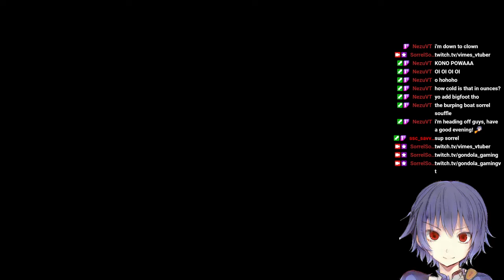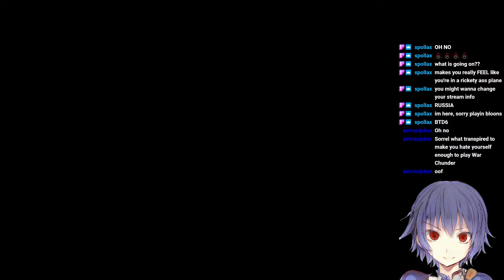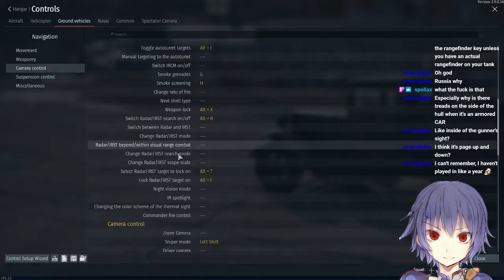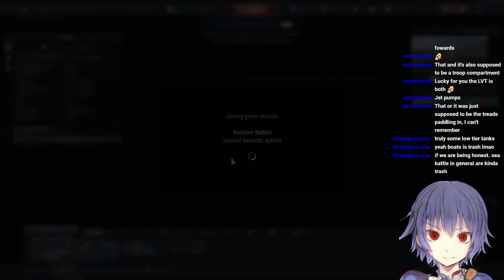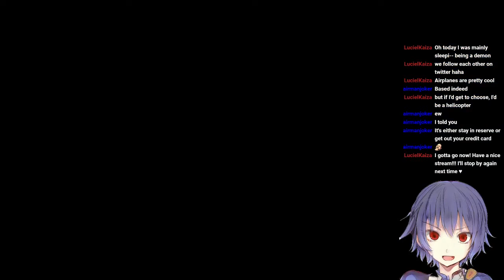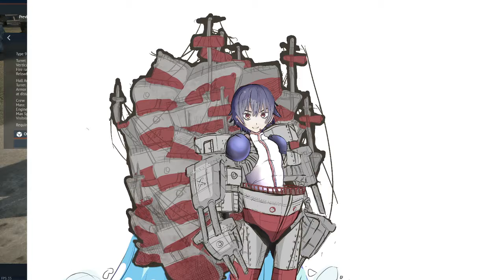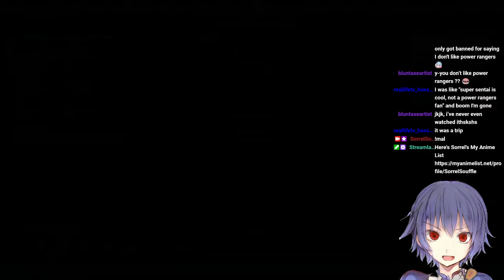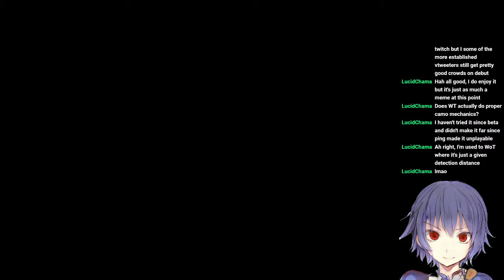[VTuber] Ghost Huntin' with Gondola and Vimes!!!! (Also War Thunder!!!!) [9/24/2021]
Three ghost hunters repeatedly fail to guess the ghost correctly... And then I get flanked repeatedly in War Thunder ground battles.